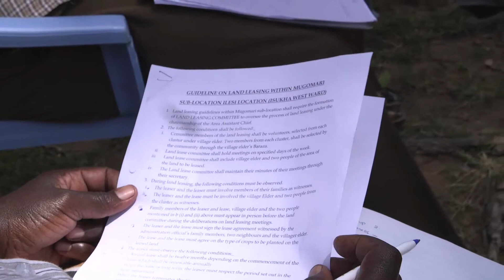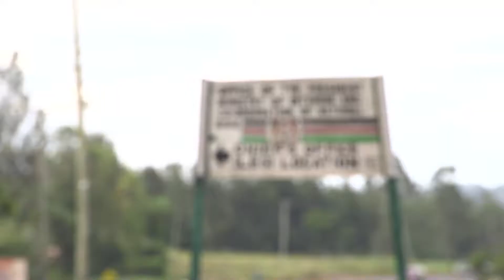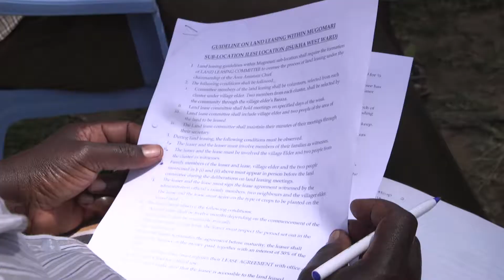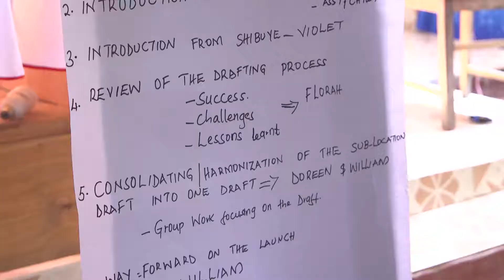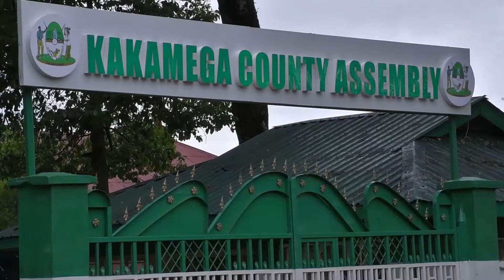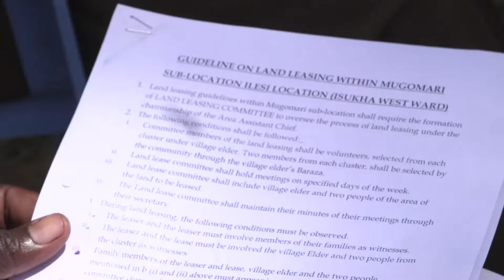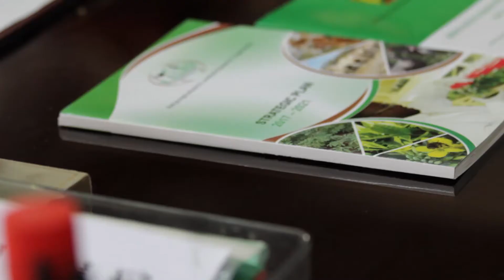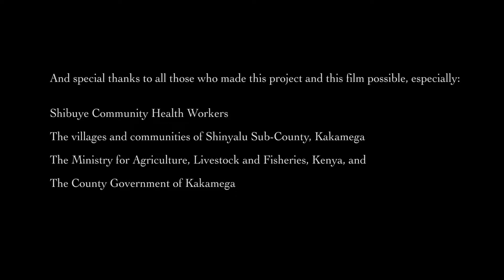LAND LEASE GUIDELINES IN KAKAMEGA COUNTY